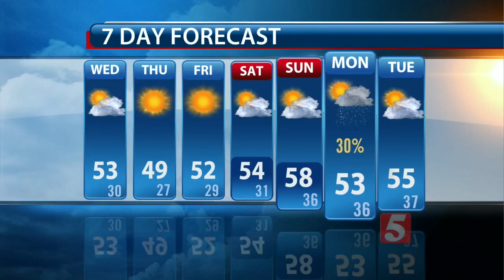Evening Forecast: Tuesday, December 1, 2015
Ron Howes gives his evening forecast for Tuesday, December 1, 2015.